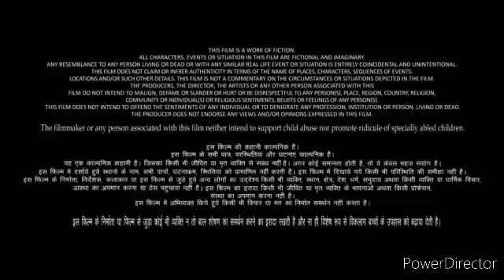Liger Full Movie In Hindi Dubbed Vijay Deverakonda, Ananya Pandey Puri Jagannadh Fact & Review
Star Cast:- Vijay Deverakonda, Ananya Panday, Ramya Krishna, Ronit Roy.